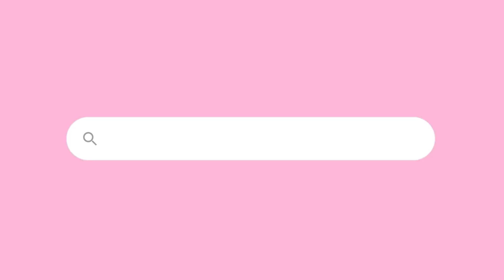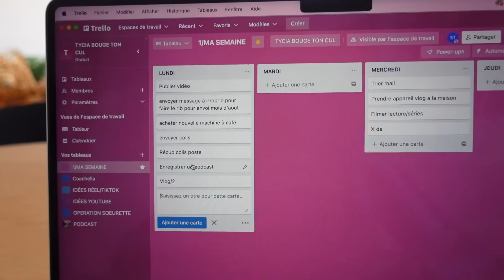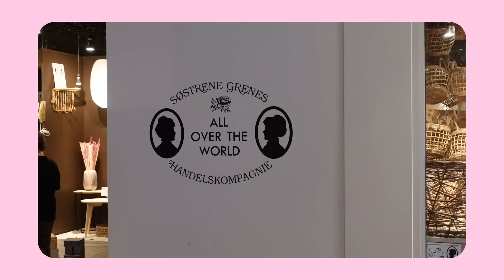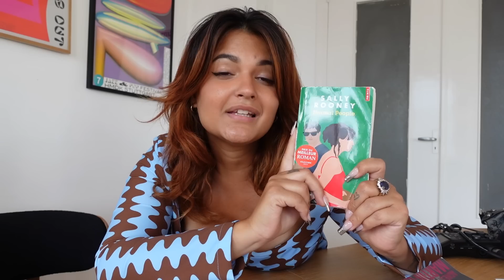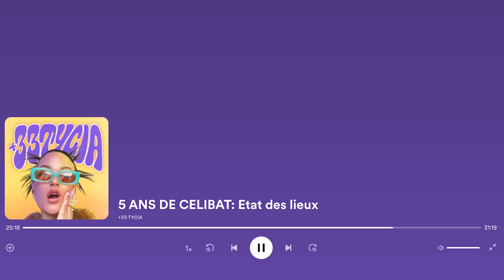C'EST LA REPRISE: nouveaux projets, shooting,... !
Bon pendant ces 3 jours on a pas l'impression que je travail réellement beaucoup mais je trouve ca dur d'illustrer mes moments de travail en vidéo, je suis souvent concentrée et j'en oublie de vous le montrer, en tout cas c'était 3 jours de rentrée bien sympa qui m'ont aussi permis de bien cibler ce que je voudrai faire pour cette nouvelle année scolaire.